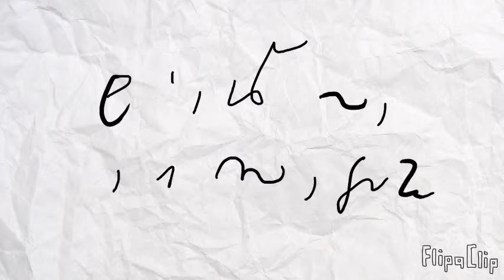DerGeistInDerStenografie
Das ist die beste Anwendung, die ich kenne, um Stenografie zu machen, jedenfalls die lustigste .. mit unzähligen kreativen Möglichkeiten,